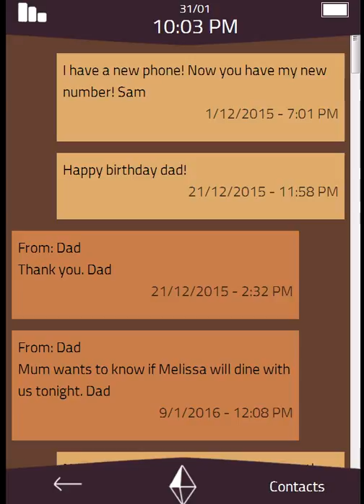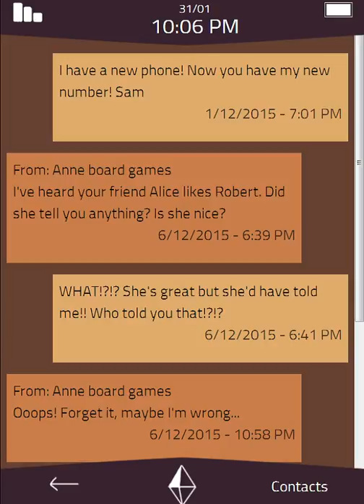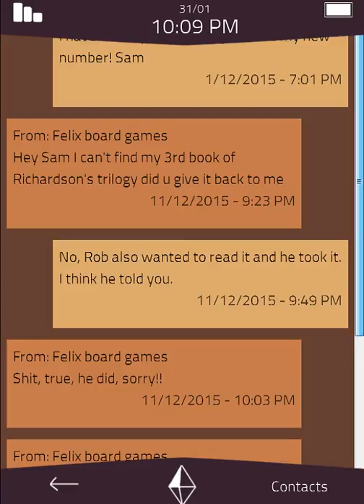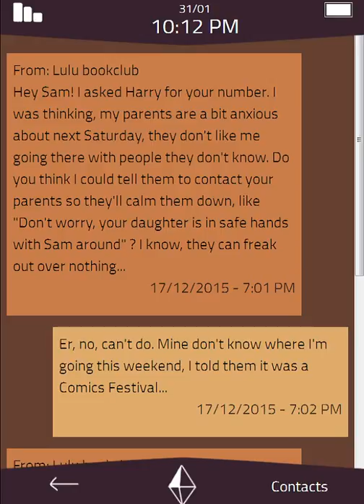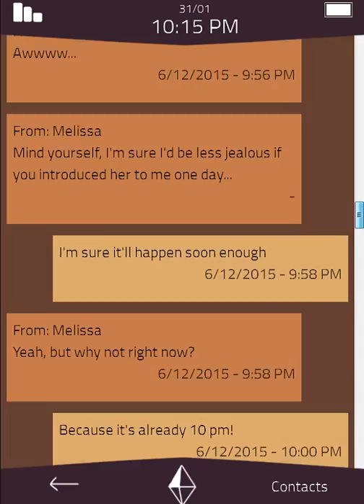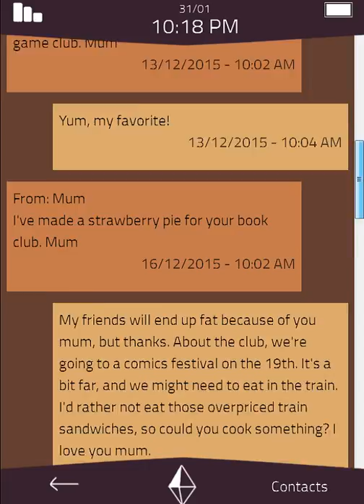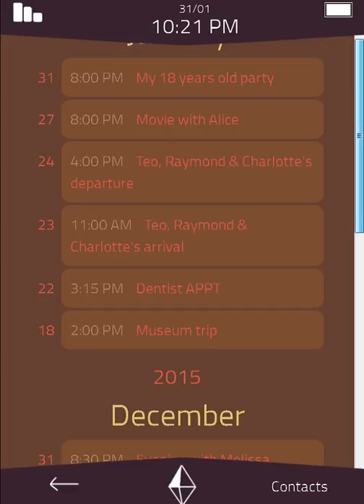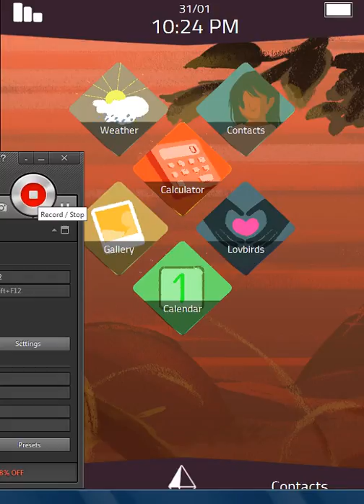A normal lost phone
In this episode im playing a game where we find a phone and try to find out what happend to the owner